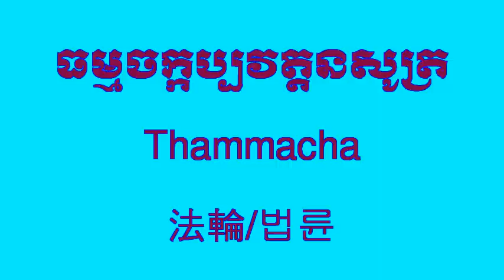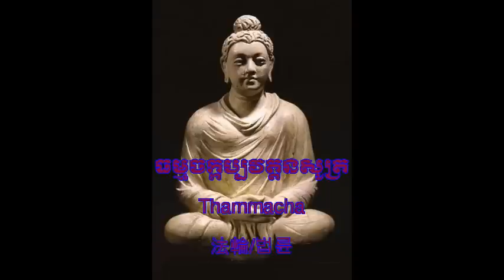ធម្មចក្កប្បវត្តនសូត្រ/Thammacha/法輪/법륜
ធម្មចក្រកប្បវត្តនសូត្រជាភាសាបាលី។ជាសូត្រដែលព្រះបរមគ្រូសំដែងព្រះធម៌ទេនាដំបូងបង្អស់ប្រោសពួកភិក្ខុបញ្ចវគ្គីយ៍។